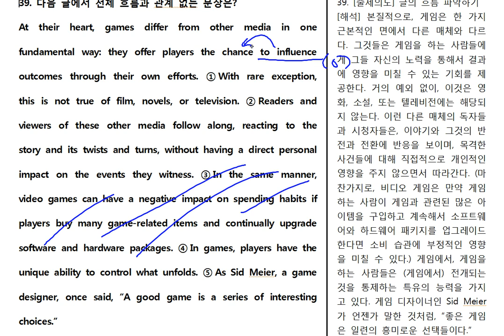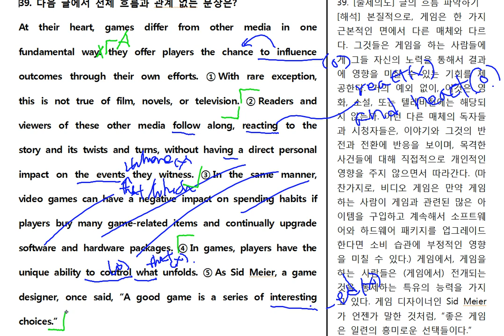2018년 고2 9월 39번 내신분석